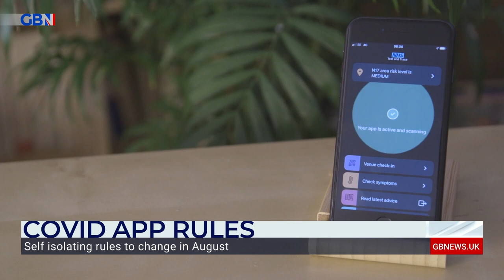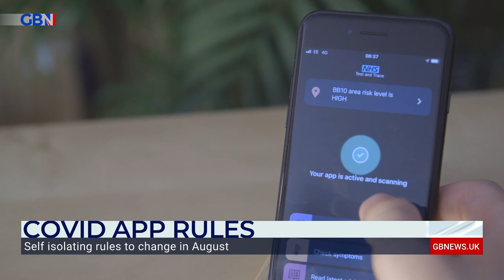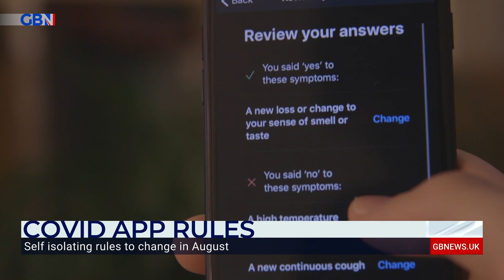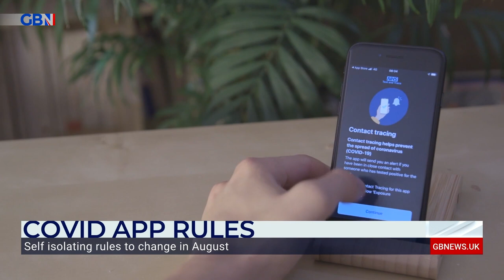Covid: 'Government guidance on self-isolation is out of date', says microbiologist Dr Simon Clarke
A microbiologist has told GB News the current government guidance on self-isolation is 'out of date'.

Virologist Dr Simon Clarke spoke with Simon McCoy and Alex Phillips, saying: "'The government's idea you need to isolate for 10 days after you've come into contact with somebody who makes you be pinged is out of date. They shouldn't be doing that."

For all the latest on the coronavirus pandemic and vaccines, visit the NHS